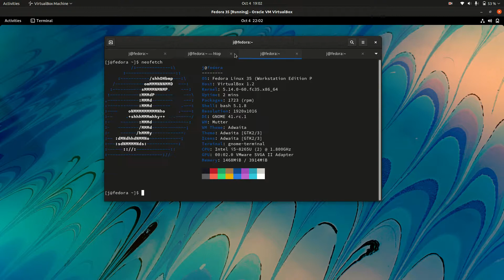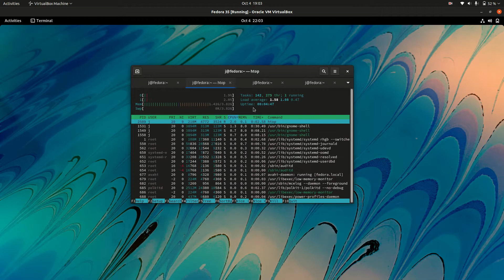How to Install Something.... Anything In the Fedora terminal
back to basics today guys

Ever use fedora?
Ever wonder which update/installation manager it uses?